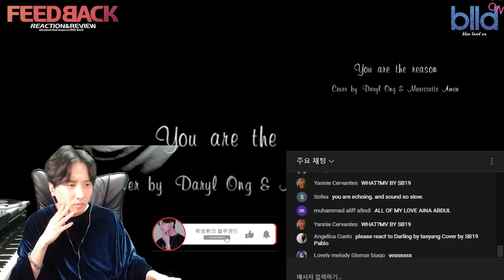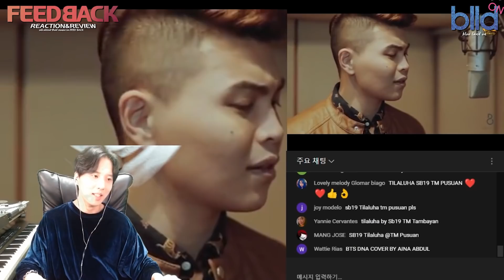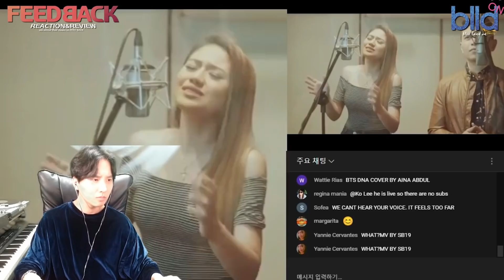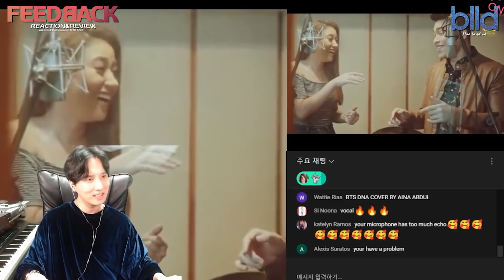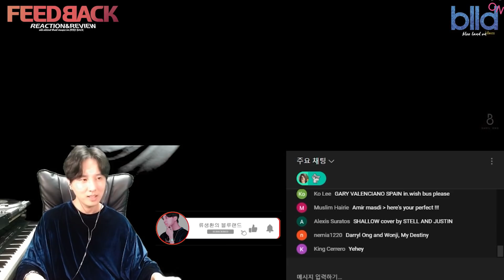[ENG] K-pop Vocal Coach,PD react to You Are The Reason - Cover by Daryl Ong & Morissette Amon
@Daryl ong @Morissette